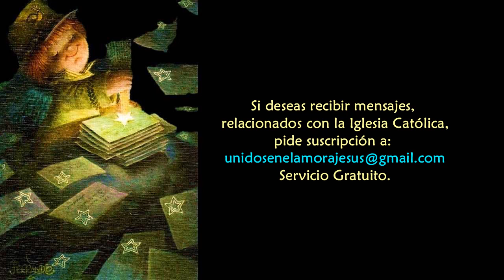Maranatha Ven Señor Jesús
Maranatha "Ven Señor Jesús" y habita entre nosotros, ven a ser nuestra alegría.